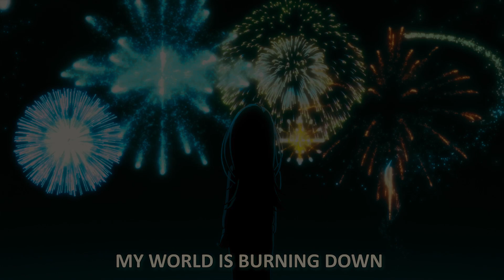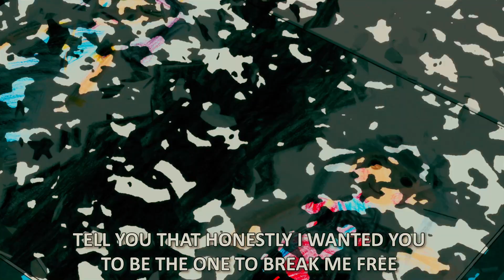demxntia - gave it my all w/ kaiyko (lyrics)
🔊 Lyric video for gave it my all by demxntia & kaiyko

🎤 Follow Demxntia

🎤 Follow kaiyko

🥀 Follow Sad Boy Vibes

👁️‍🗨️ Sad boy vibes is a place where we find and promote music from the best underground artists. Its a platform to showcase upcoming artists & help them get an audience. Everything here is uploaded with the artist's consent. Sad boy vibes creates all the visuals & lyrics for the videos uploaded.

🎵 demxntia gave it my all w/ kaiyko
🎵 demxntia gave it my all